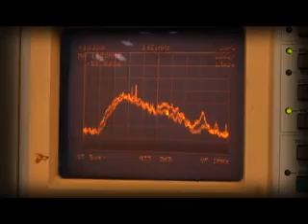SatAnswer-09/05/55 QC LNB Part1